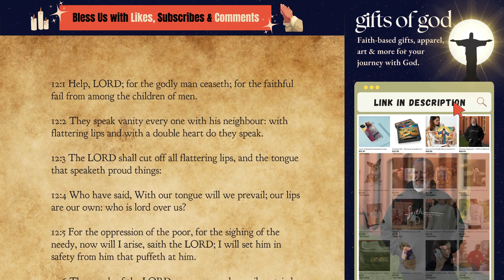The Book of Psalms 12:1 - 12:8 ✡ Old Testament ✡ King James Bible ✡ KJV (audiobook)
It really helps grow the channel and spread all of the hard work we put into this project. Plenty more books of the bible in production and due for release over the coming weeks and months. Thanks, and blessings to you all! 🙏🏽🙏🏽🙏🏽

Gather 'round, folks, and let's delve into the soothing verses of the Book of Psalms with this audiobook—a delightful companion for expressing our innermost thoughts and praises to the Almighty. Just picture having those timeless songs and poems from the Bible right at your fingertips, accessible on any device whenever you crave a moment of reflection.

Now, at the core of the Bible, we find the Book of Psalms, a veritable trove of emotions—hope, joy, sadness, loyalty, doubt, and dreams—woven into the tapestry of time by God's people, showcasing how we can navigate life's labyrinth, gaining wisdom, and offering worship even amid the cacophony of chaos.

This audiobook redefines the exploration of the Book of Psalms. Picture a seasoned voice actor, a virtuoso in narrating with warmth and emotion, breathing vitality into the Scriptures, commanding your attention, and gently tugging at your heartstrings. Remaining faithful to the King James Version preserves the intrinsic charm of the language, and as a delightful educational bonus, the words elegantly scroll on-screen as you listen—an invitation to read along or immerse yourself in the spoken Scriptures.

For those hungry for a profound connection with God and the roots of the Jewish faith, this audiobook is indispensable. It functions as an educational ally, assisting you in praising God amidst the ebbs and flows of life. Don't let this chance slip away to acquire this audiobook of the Book of Psalms in the Old Testament. It's time for an educational odyssey through the Word of God, opening new doors of understanding!

The Book of Psalms 12:1 - 12:8

12:1 Help, LORD; for the godly man ceaseth; for the faithful fail from among the children of men.

12:2 They speak vanity every one with his neighbour: with flattering lips and with a double heart do they speak.

12:3 The LORD shall cut off all flattering lips, and the tongue that speaketh proud things:

12:4 Who have said, With our tongue will we prevail; our lips are our own: who is lord over us?

12:5 For the oppression of the poor, for the sighing of the needy, now will I arise, saith the LORD; I will set him in safety from him that puffeth at him.

12:6 The words of the LORD are pure words: as silver tried in a furnace of earth, purified seven times.

12:7 Thou shalt keep them, O LORD, thou shalt preserve them from this generation for ever.

12:8 The wicked walk on every side, when the vilest men are exalted.